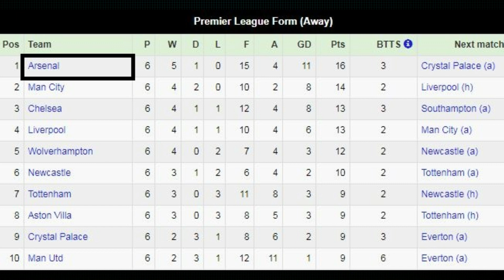Arsenal vs Crystal Palace Preview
Here's my preview of Crystal Palace going head to head with Arsenal, and it's all to play for on Monday night.